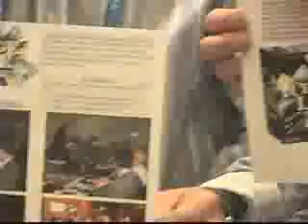Toy Fair 2009 - New Monopoly Board Game - Succeeds - Hasbro Buyout!.mov